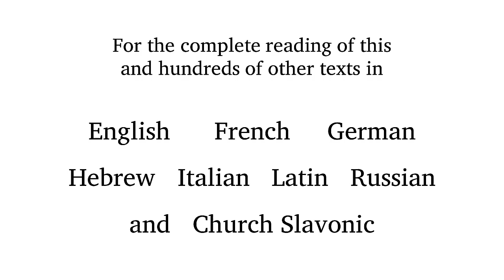Johann Sebastian Bach - BWV 192- 2. Duet: Der ewig reiche Gott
Use a "BabelGuide" to learn the meaning and pronunciation of this text as set by Johann Sebastian Bach. Each BabelGuide includes a recitation of the text by a diction specialist & native speaker in a poetic reading; a slow reading; a reading which alternates between poetic and slow, line by line; a word-for-word English translation and printable phonetic guide.